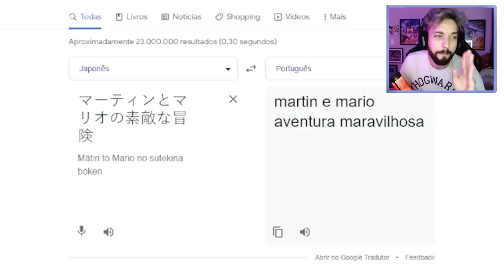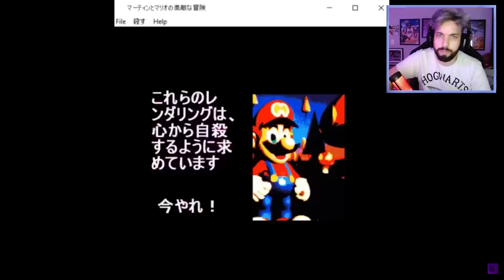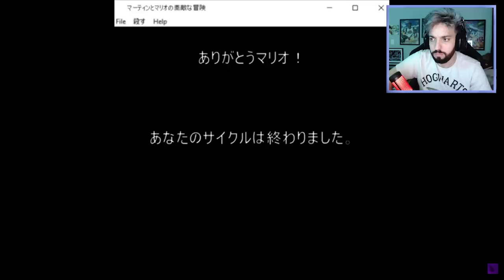A ROMHACK DO MARIO QUE TEM UM SEGREDO BIZARRO! 😨 | Mario19 (マーティンとマリオの素敵な冒険)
[ TAGS ]

0:00 - Sejam bem-vindos!
0:05 - INSCREVAM-SE NO CANAL!